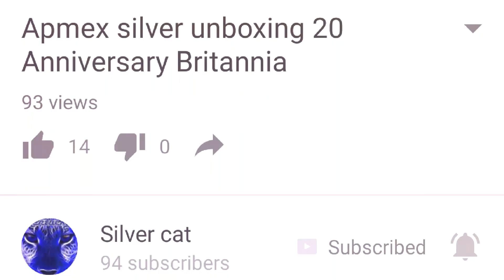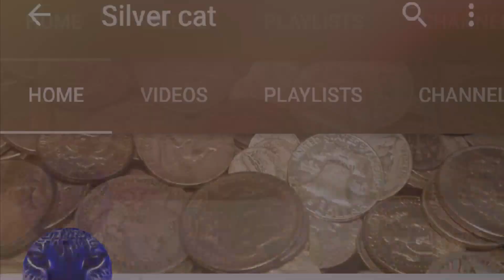Silver cat SHOUTOUT!!!